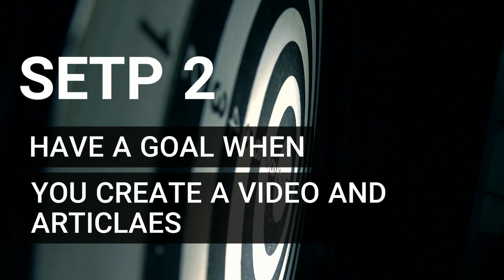Advanced SEO | How To Rank No. 1 On Google | Learn SEO Step by Step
Seo Free All Settings Step By Step Click To Link My Blogger